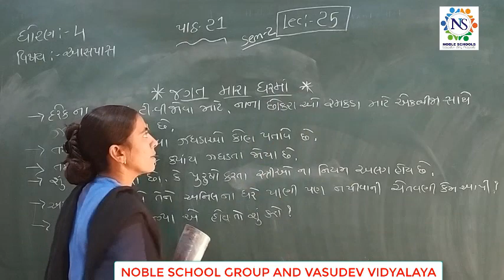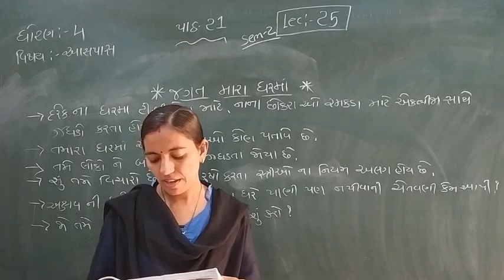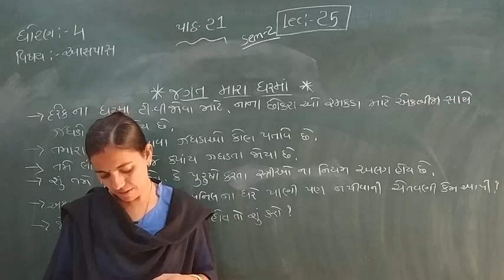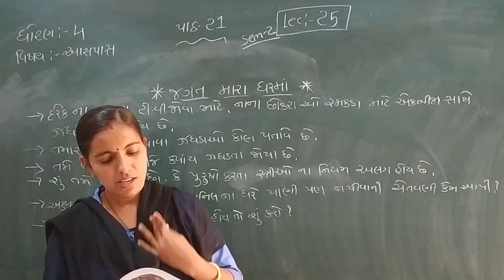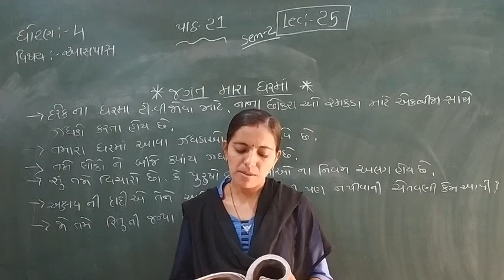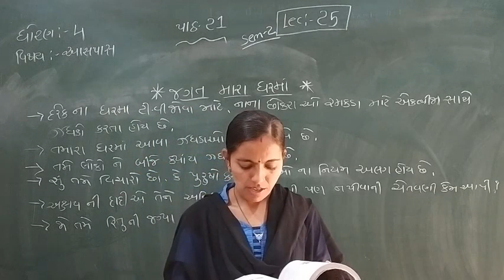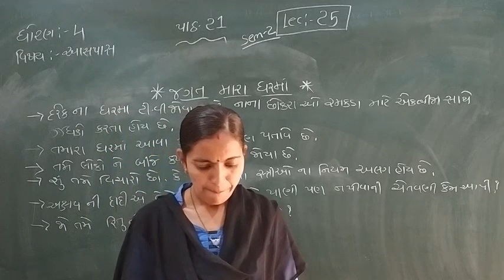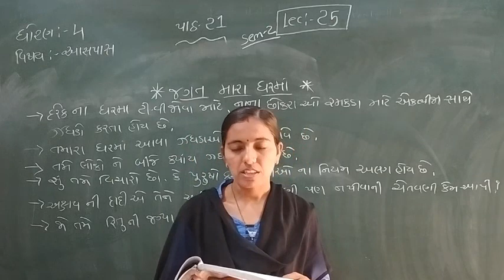Standard - 4 Aaspas Semester - 2 Lecture - 25 by Rachnaimadam